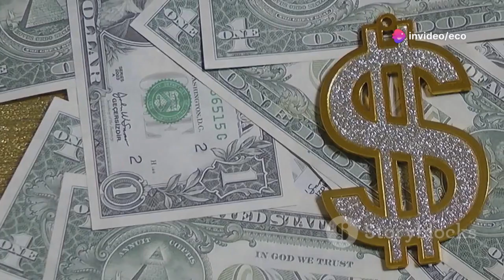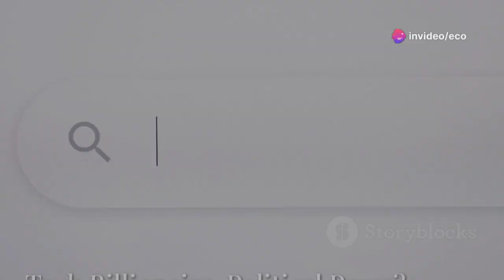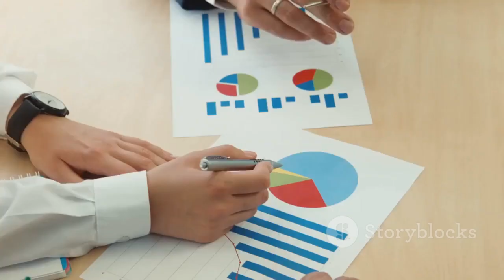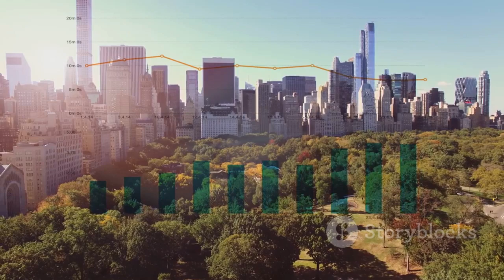China’s Chip Surge: $410B Investment Crushes U.S. Sanctions!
China's aggressive $410 billion investment in its semiconductor industry is defying expectations and rendering U.S. sanctions increasingly ineffective. The strategic move is accelerating domestic chip production, reducing reliance on foreign tech. Global markets are reacting with surprise as China rapidly closes the technology gap. This unexpected surge is reshaping the power dynamics in the global tech race. Analysts warn this could mark a pivotal shift in the future of the semiconductor supply chain.